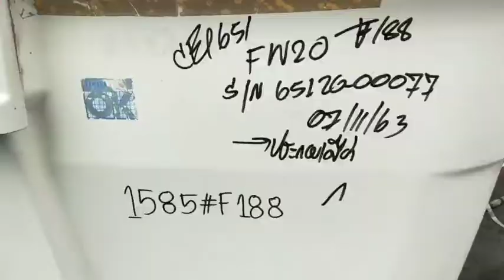FW20 65120 00077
: เรือ